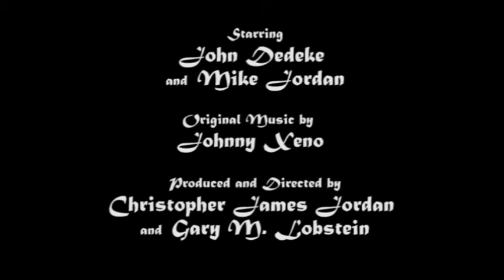H.P. Lovecraft's The Picture in the House - Official Trailer (2009)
The Picture in the House: The official short film selection of the 2009 H.P. Lovecraft Film Festival in Portland, OR.